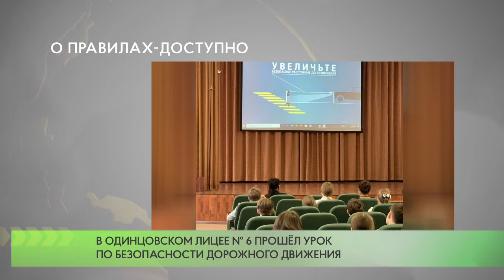В Одинцовском лицее № 6 прошёл урок по безопасности дорожного движения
Одинцовские Госавтоинспекторы провели с учениками Одинцовского лицея № 6 имени Пушкина урок по безопасности дорожного движения. Им напомнили правила поведения вблизи проезжей части.